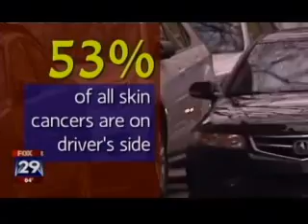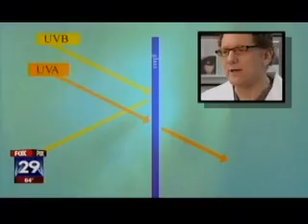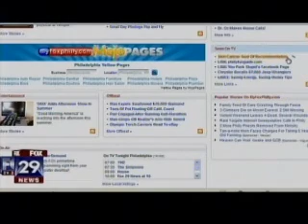Dr. Bernstein on window film for UV blocking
Dr. Bernstein of Main Line Center for Laser Surgery in Philadelphia speaks about how window film for UV blocking protects skin from harmful sun damage on Fox 29 News.